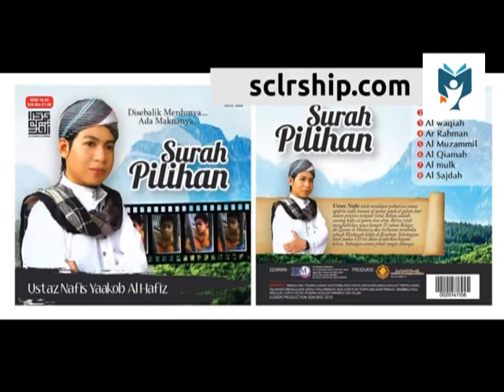Beautiful Quran Recitation of Surah Al Muzammil || Ustaz Nafis Yaakob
Assalamu’alaikum warahmatullahi wabarakatuh. Like and Share Videos with your friends and family.. and got ajar e azeem. if any one due to ur sharing see these Videos and got hidayat... its all ajars and benifits also u got. thanks.